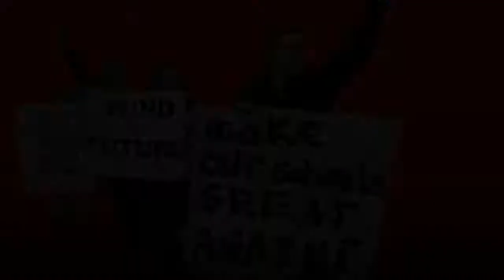Across the US, teachers protested and won. Now some accuse lawmakers of retaliating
Across the US, teachers protested and won. Now some accuse lawmakers of retaliating   CNN